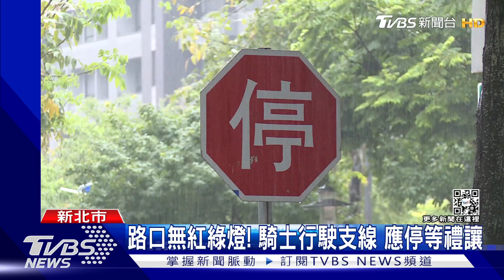肇責七成還求償! 駕駛傻眼 控拿手機騎士 臉皮厚｜TVBS新聞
路口發生事故，駕駛怒控騎士，邊騎邊看手機!
新北市一名男子日前從住家出來，準備拜訪客戶，卻在路上與機車擦撞，調閱行車紀錄器，發現騎士還疑似使用手機，事後肇事責任，轎車三成，騎士七成，卻還被求償，駕駛感嘆，這臉皮真厚!